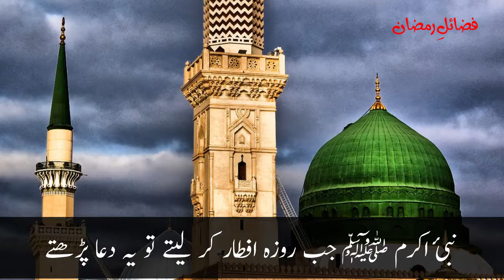iftar k baad ki dua